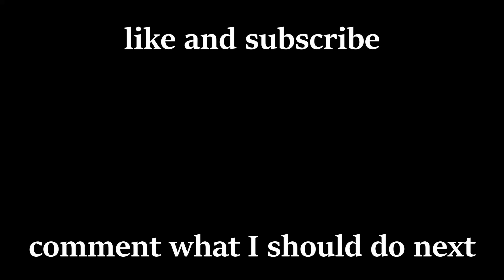basically every ns skit in 2022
Click below for some cool stuff!

Here are the skits:
0:00 that guy who still misses BMT
0:46 that guy who ord before you
1:45 that encik scolding you for 1 minute straight
2:37 that blur sotong in your bunk
3:39 basically every safety brief in BMT
4:28 that chill sergeant in BMT
5:10 how they come up with quote of the day
6:15 when you hear too many acronyms in NS
7:14 that upper study who's about to ORD
8:03 basically every SBA in BMT
9:31 that recruit on his first book out
10:30 if eminem was an encik
11:47 that blur guy in BMT
12:06 that encik in BMT when marching
12:20 basically every water parade in BMT
12:43 basically every warm up in BMT
13:02 that guy in BMT who greets the OC
13:30 basically every force prep in BMT
14:24 basically every last parade in BMT
14:56 studying after NS be like
15:12 that guy who ord before you 2
15:41 that uni student who misses NS